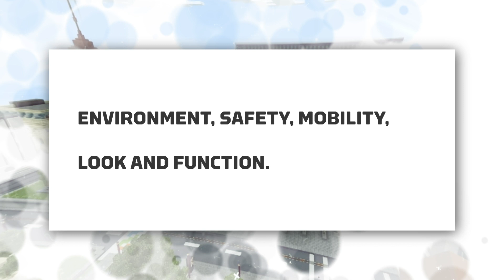Level Up Calgary - CBE Minecraft Design Challenge Launch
The Calgary Board of Education launched the Minecraft Design Challenge October 8, 2021 open to CBE students from Kindergarten to Grade 12 using Minecraft: Education Edition by Microsoft. Teachers are supported with professional learning opportunities and resources found on Insite.